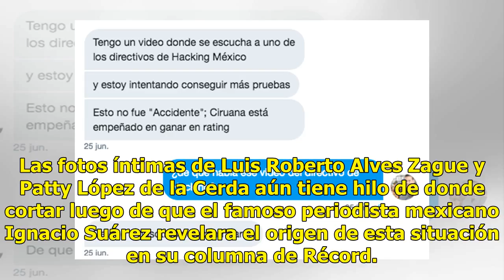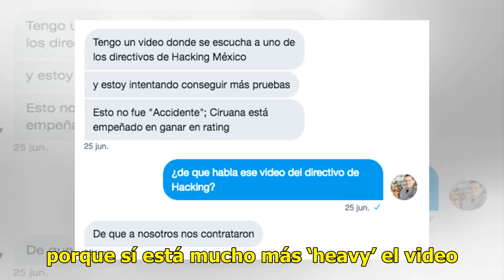Periodista afirma que TV Azteca filtró los ‘packs’ de Zague y Patty López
13 julio, 2018 Miriam Arias Aumentar tamaño de texto Si pensabas que ya se había dicho todo lo referente a los packs de Zague y Patty López, sin duda, esta información te dejará sin aliento. Las fotos íntimas de Luis Roberto Alves Zague y Patty López de la Cerda aún tiene hilo de donde cortar luego ...